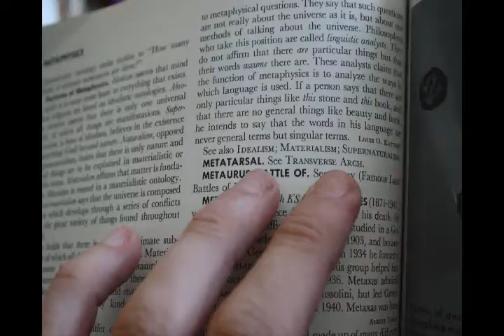"Metatarsal" 16 Shot Exercise